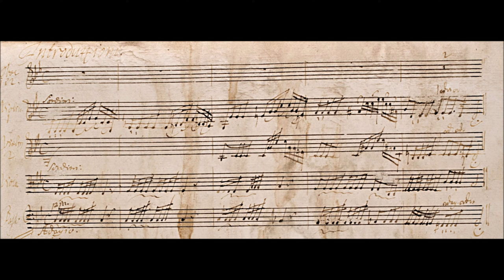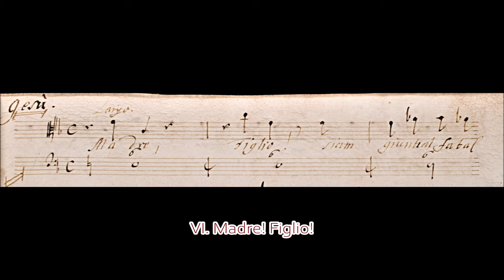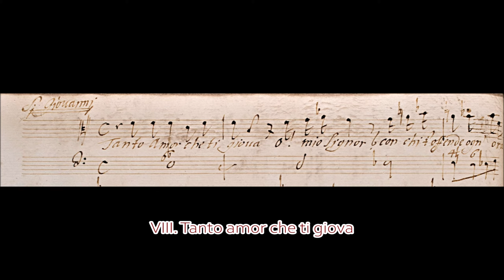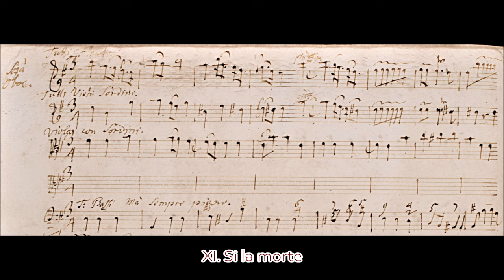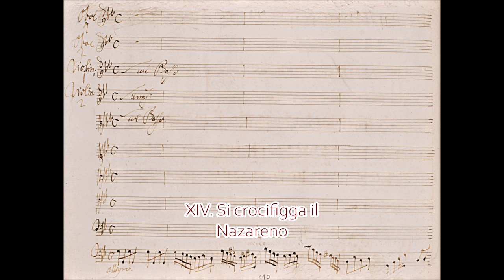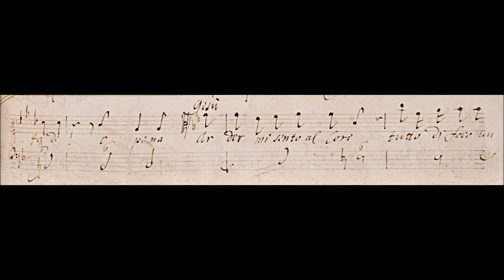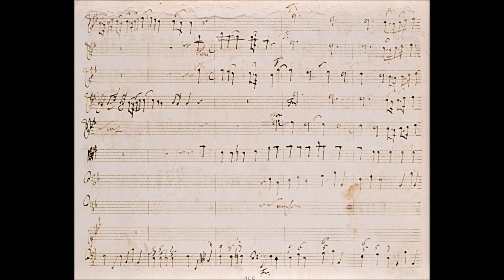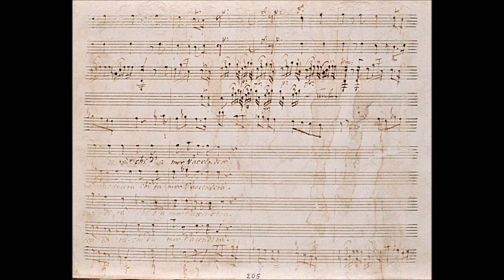Zelenka - Gesù al calvario, ZWV 62. {Autograph score + 4k HD}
The autograph score to Jan Dismas Zelenka's largest and most significant work, the oratorio "Gesù al Calvario". In English "Jesus at Calvary", ZWV 62, of almost 2 hours in length of extremely refined, complex music featuring beautiful and extremely ornamented, intricate melodies with lots of chromaticism and special effects, such as rapid quadruple stopping.
This is Zelenka at his most operatic. He takes Late Baroque opera and converts it into a powerful sacred art form, giving musical voice to the five figures at John's Calvary scene. Unlike most oratorios of the Passion (particularly the protestant ones), it is not a translation of what is in the Gospel, but it is a loose interpretation of the thoughts of those present; their experience of the Crucifixion. They mourn in harmony or cry with fierce passion. Their contrasting positions are reflected musically: John's brashness in not understanding Jesus' suffering over the sins of the guilty; Mary Magdalen's anger at the people for their ingratitude; the soothing repentance together with Maria Cleofe; the Virgin Mary's despair over her son. The oratorio is dramatically cloven in two by the Crucifixion chorus which is stark and vehement. Altogether, Zelenka gives us a powerful human drama.

I: Adagio, Vivace (Fugue) - 00:00

ACT I
II: O filglie di Sionne (Maria Vergine, Recitative) - 3:36
III: Misera Madre (Chorus, Soprano & Alto I, II) - 4:42
IV: Fiero dolor (San Giovanni, Recitative) - 10:34
V: Se in te fosse (San Giovanni, Aria) - 12:16
VI: Madre! Figlio! (Gesù, Maria Vergine, Recitative) - 20:31
VII: Ah! se tu costi (Maria Vergine, Aria) - 22:32
VIII: Tanto amor che ti giova (San Giovanni, Gesù, Maria Vergine, Recitative) - 33:04
IX: A che riserbano i cieli (San Giovanni, Aria) - 36:35
X: Ed io, Signor (Maria Maddalena, Maria Cleofe, Recitative) - 43:15
XI: Si la morte (Maria Cleofe, Aria) - 44:07
XII: Smanie di dolci affetti (Gesù, Recitative) - 52:23
XIII: S'una sol lagrima (Gesù, Aria) - 53:12
XIV: Si crocifigga il Nazareno (Chorus of the Jews) - 1:03:57

ACT II
XV: Spasimi del cor mio (Maria Vergine, San Giovanni, Maria Maddalena, XVI: Maria Kleofe, Recitative) - 1:06:57
XVI: Se ingrato e ribelle (Maria Maddalena, Aria) - 1:09:39
XVII: Alzate pur il gran trofeo (Gesù, Maria Vergine, Maria Maddalena, Maria XVIII: Cleofe, San Giovanni, Recitative) - 1:16:57
XIX: Santo amor, che tanto peni (Maria Maddalena, Maria Cleofe, Aria) - 1:20:39
XX: Vinto da tanto amor (Gesù, Maria Vergine, Maria Maddalena, Maria Cleofe, San Giovanni, Recitative) - 1:28:48
XXI: Che fiero martire (Maria Vergine, Aria) - 1:33:40
XXII: Ma di tragica scena (San Giovanni, Recitative) - 1:46:37
XIII: Questo e il monte salutare (Chorus, FINALE) - 1:48:49